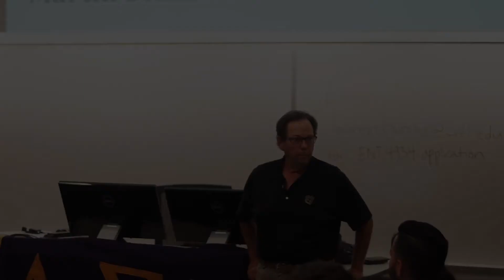Active Listening and Entrepreneurial Success - Marty Schaffel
Marty talks about the best course he ever took when he was a student at the University of Florida, and one of the most powerful skills he gleaned from it: active listening. He then dives into the importance of solving a problem, getting your foot in the door by starting with something small, and finding the balance between creating opportunity and harvesting opportunity.

To learn more about Marty, visit martinschaffel.com
To learn more about the ONESIXONE Group, visit onesixonegroup.com